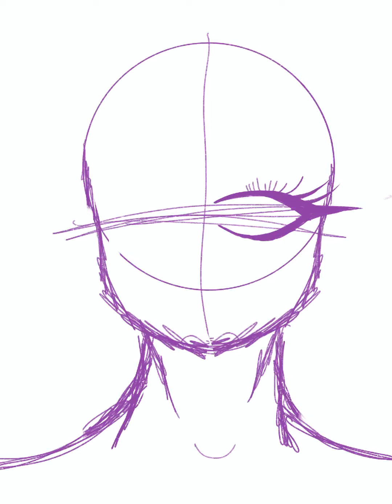Another cool demon girl but this time all red shades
I like the up idea so I did it again